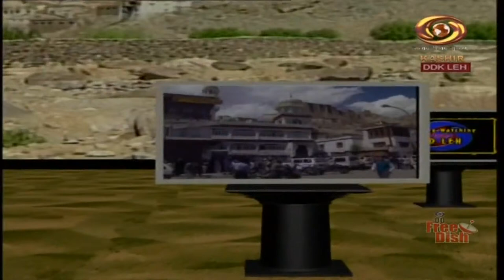A Short Flim on Jonam Wangial